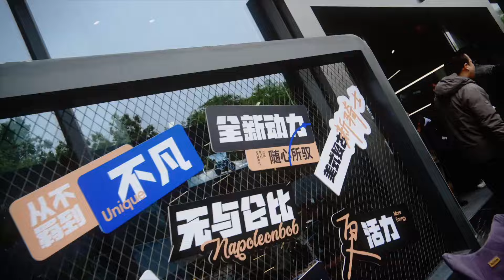Benda Geystone BD250 is 16999 Yuan ~ $2,350 USD